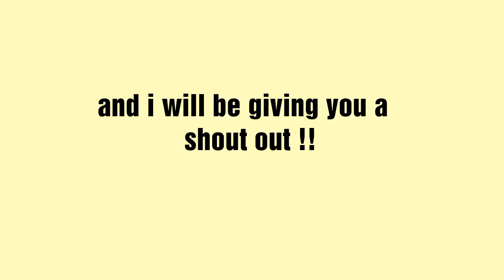Free Shoutout !!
Hello😊😂♥